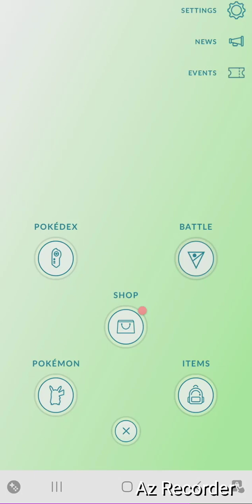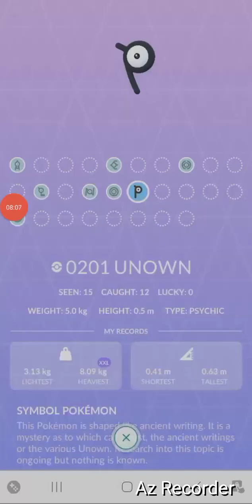(Old watch new one) current Pokemon GO Pokedex (18/09/2023)